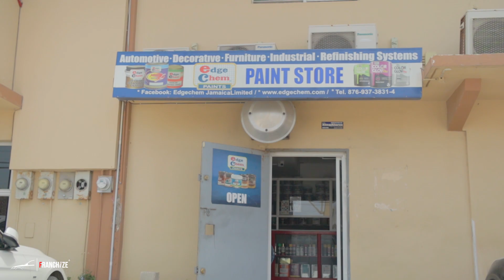RIRI UPDATE ROAD TO REBUILD PRT3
THE THIRD INSTALLMENT OF MY JOURNEY TO REBUILD MY CIVIC AND RACE IT ON THE DRAG STRIP, REPAINTING THE ENGINE BAY AND REINSTALLING THE ENGINE.